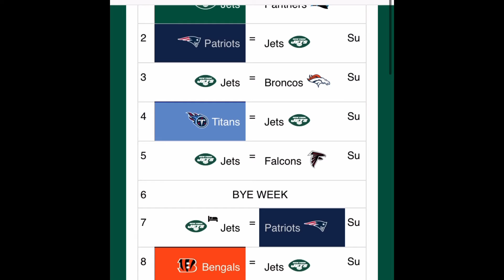New York Jets 2021-22 predictions